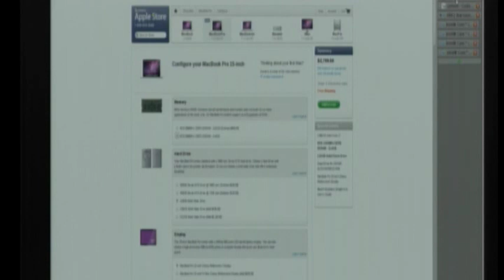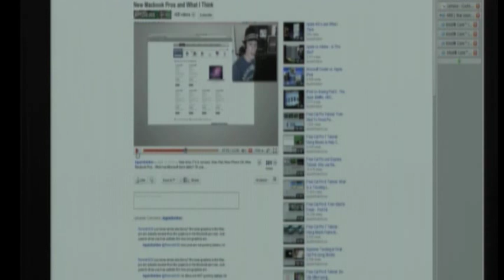PC vs MAC EP 136 : New? MacBook Pro Part 4: True Cost of OSX : Emeek77 / AppleSoldier?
Sorry for ranting but it really piss me off when Apple fan boys try and prepetuate the myth that a Mac is similarly priced or that Apple is driving any thing especially in price. There are valid reasons to buy a Mac, but Price & bang for buck are not one of them. At then end of the day Apple is more money for less computer.